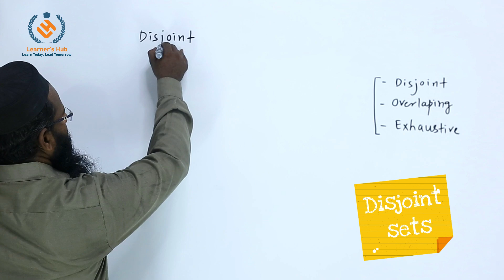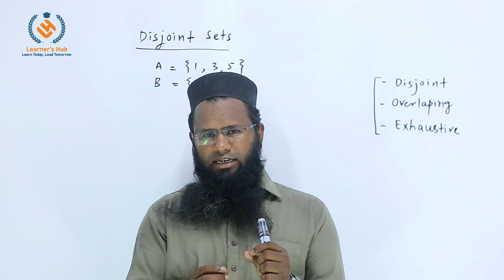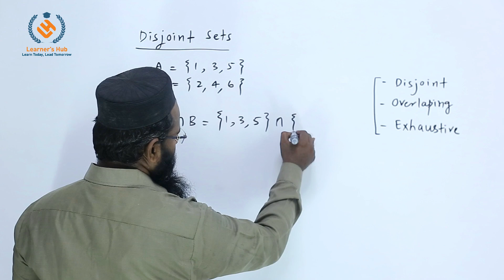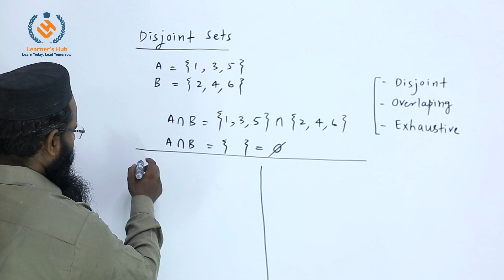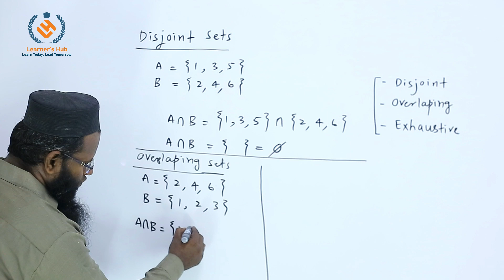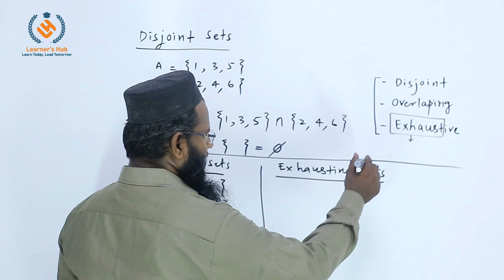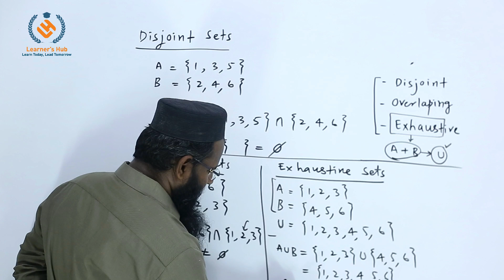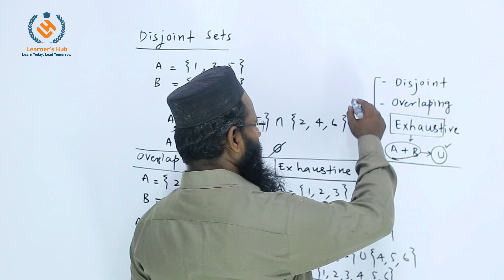Types of set disjoint, overlapping & exhaustive - Learner's Hub